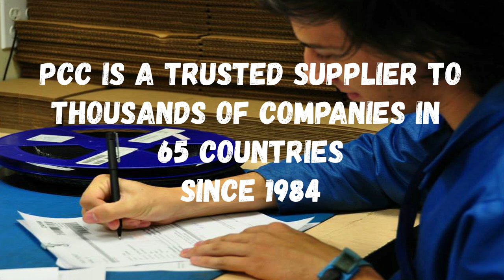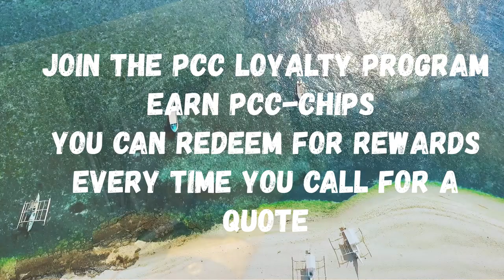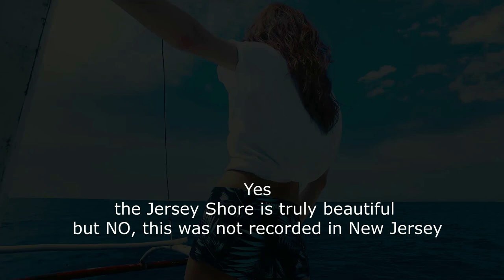Super Bowl Party on the Jersey Shore (2019)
This video was created in the spirit of fun.  The plan is to prank the CEO of PCC into thinking that PCC staff had purchased a 3 minute commercial spot during the 2019 Super Bowl.

The plan is for PCC staff to hijack the video feed going to the TVs during the annual PCC Executive Super Bowl party.

PC Components is an Electronic Part Supplier and stocking distributor of electronic components located on the Jersey Shore in Seaside Park, New Jersey.

The company sells electronic parts of every kind including obsolete and discontinued electronic parts.

This video was created to in the interest of fun.  Similar to our inventory of electronic parts that ranges from resistors to complex FPGAs, PCC is diversified enough to enjoy, and even produce music videos from Rap to Country and R&B.

The company has been in business since 1984 and has sold electronic components to more than 3000 business customers in 65 countries.

When you need electronic component parts, you can trust the crew in blue from New Jersey, PC Components Company.

Imagine the look PCC’s CEO’s face when he sees the video play during the actual software and is told his new Marketing Manager ordered a 3-minute commercial spot at the going rate of $5.6 million dollars per minute!